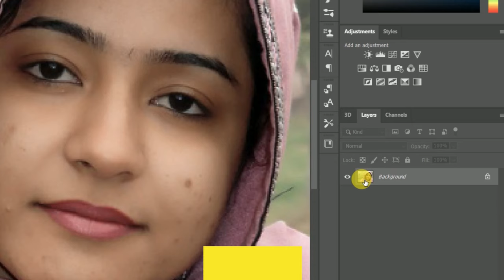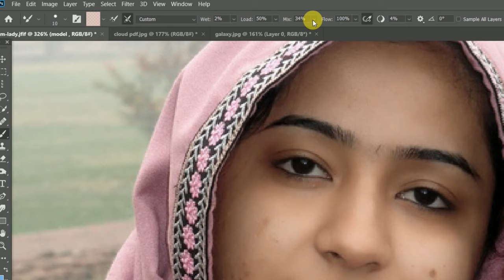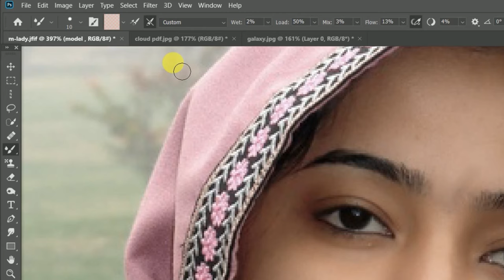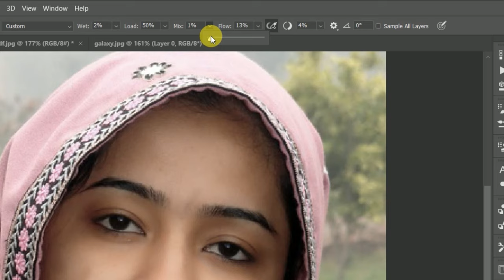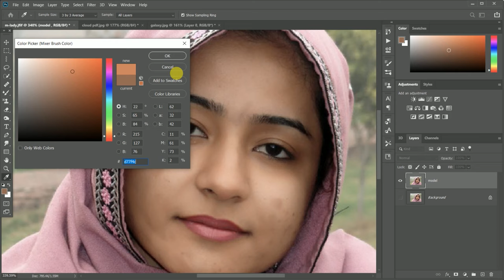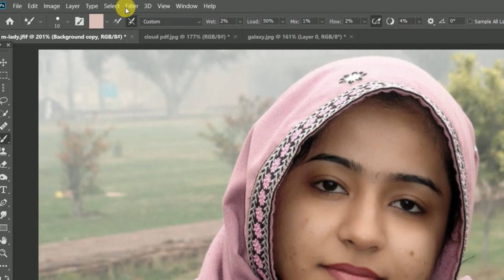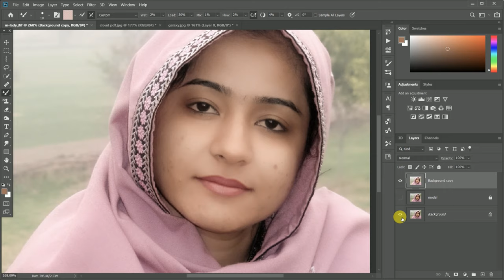Skin retouching ||Texture Vs Mixture Tools ||Smooth Skin Effect+photoshop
Skin retouching is a digital photo editing technique used to enhance the appearance of skin in photographs. The process involves the use of specialized software and tools to remove blemishes, smooth out wrinkles and other imperfections, and improve overall skin texture.

In skin retouching, the aim is to create a natural-looking result, so the editing process typically involves careful consideration of color and tonal adjustments, along with precise retouching of specific areas of the skin. The goal is to produce a final image that looks as if it has not been retouched at all.

Some of the common techniques used in skin retouching include:

Spot healing: The removal of blemishes, spots, and other imperfections using a tool that samples the surrounding area and applies it to the targeted area.
Frequency separation: A technique that separates the texture and color of the skin into different layers, allowing for more precise adjustments to be made to each.
Dodge and burn: A technique that involves selectively lightening and darkening areas of the skin to create a more three-dimensional look.
Color correction: Adjusting the color balance and saturation of the skin to create a more even and natural-looking result.
Skin retouching can be applied to various types of photography, including portraits, fashion, and beauty photography, and is often used in professional photography and advertising to create flawless, magazine-quality images.